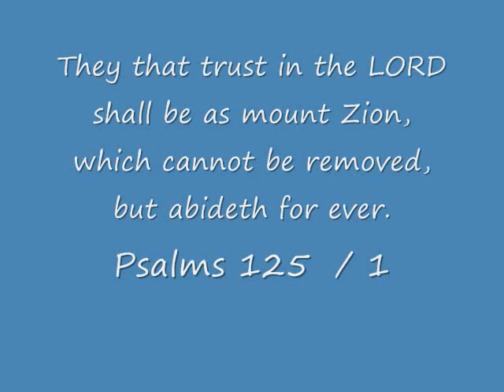GGCC cleveland Choir 04 / 05 / 09